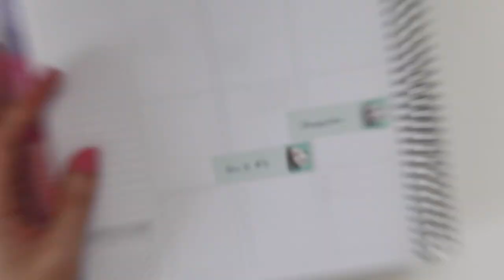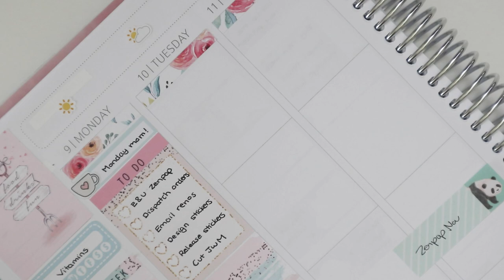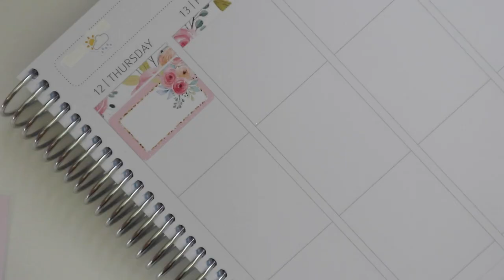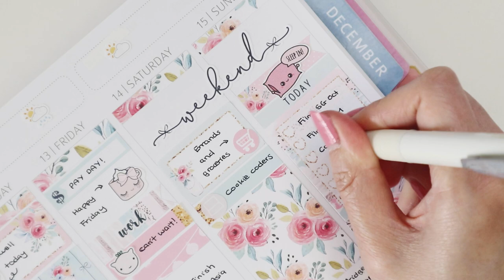JOURNAL WITH ME FT HELLO PETITE PAPER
♥ FIND ME ♥

♥ ABOUT ME ♥

I'm a blogger, a Youtuber and I run my own little online store. I believe that it is never too late to do what you love :)

♥ EXTRAS ♥

Music is from Producer Loops or Epidemic Sounds

♥ /ᐠ｡ꞈ｡ᐟ\ ♥